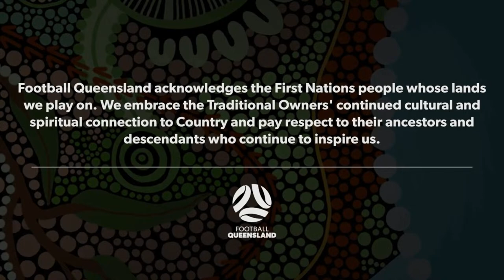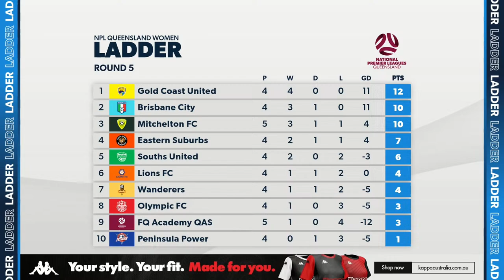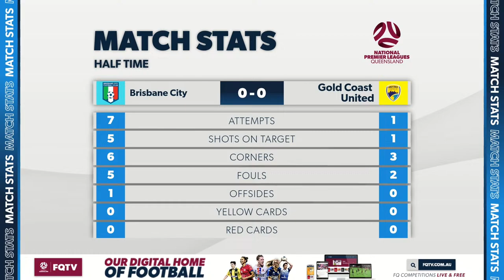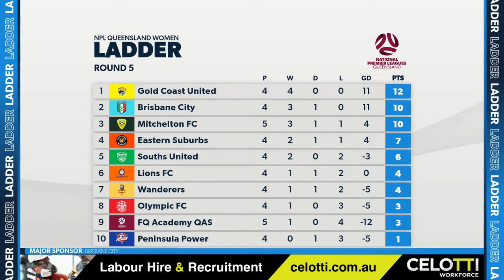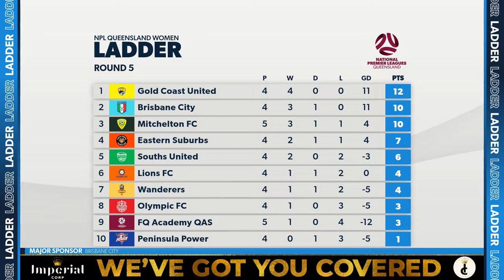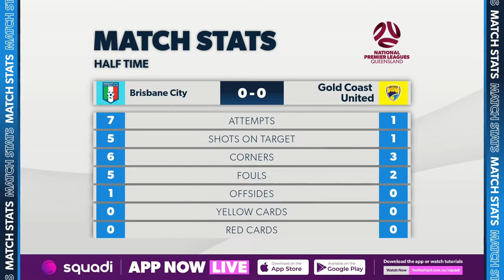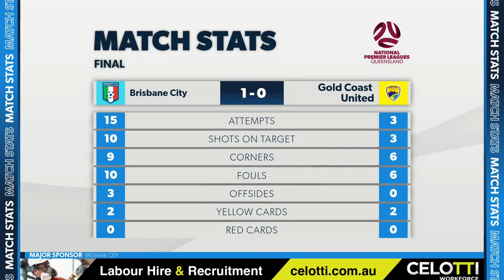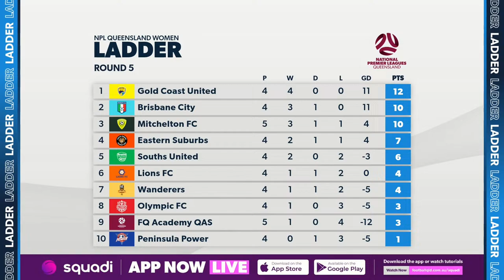NPL Women Round 5 - Brisbane City vs. Gold Coast United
6:15 PM - Saturday, 9 March

NPLQLD Women